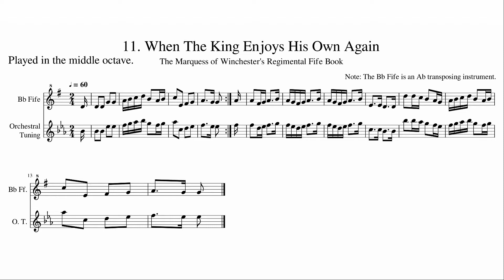11. When The King Enjoys His Own Again (Middle Register)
Number 11 from the The Marquess of Winchester's Regimental Fife Book. Digital playback simulating the middle register of the Bb Fife.